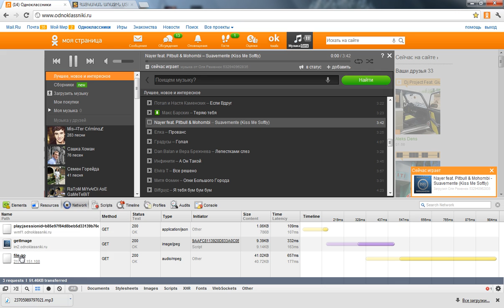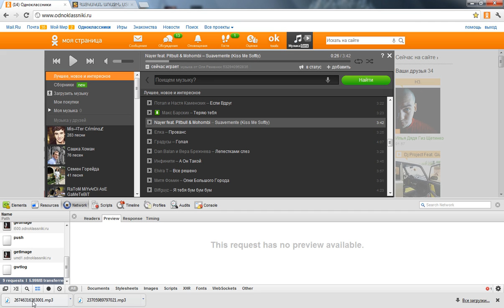Odkl.ru Free Music Download